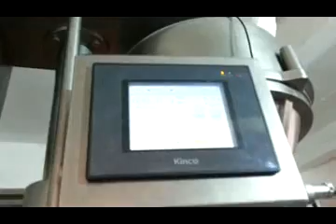DB-300 Automatic Stand-up Zipper Bag/ Doypack Bag Packing Machine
Rebecca Fang
Skype:     Koricanmachinery03
WeChat:   Rebeccafang0902